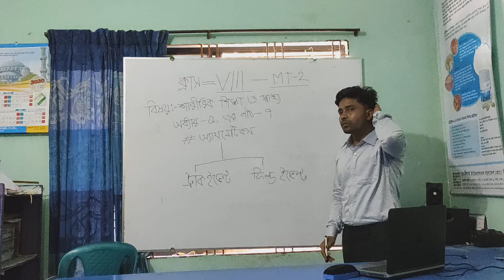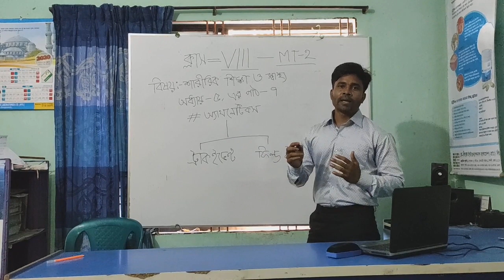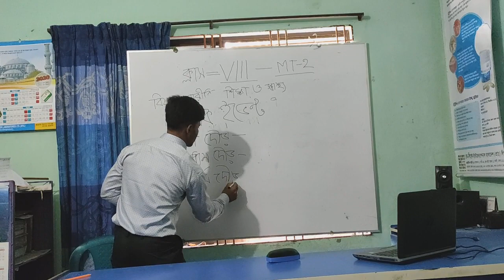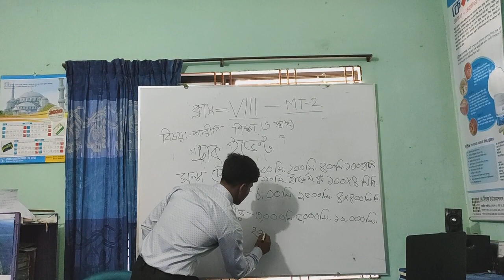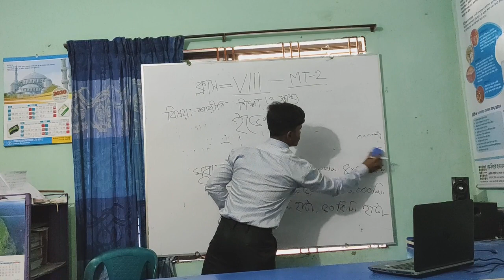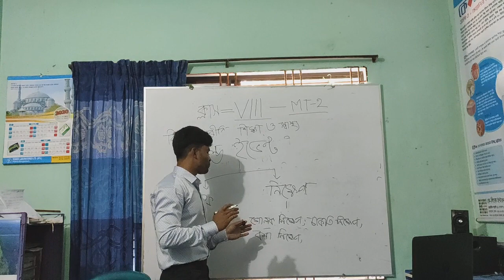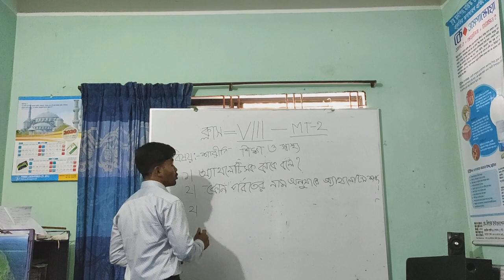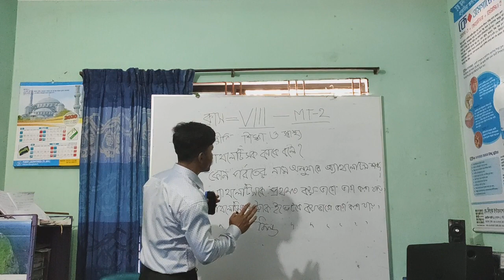OMAR FARUK lecturer for class=08